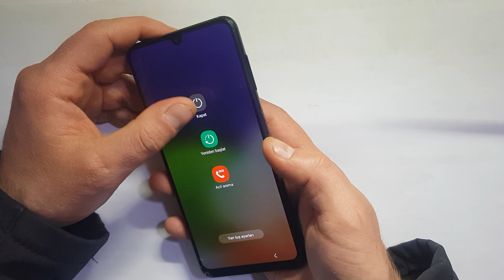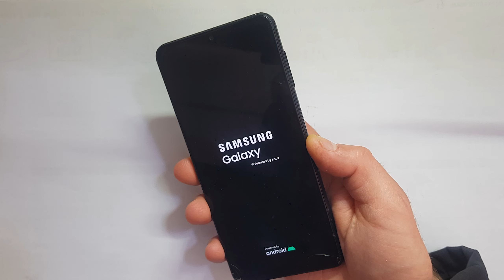Samsung Galaxy A24 Format Nasıl Atılır, Hard Reset Atma, Sıfırlama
Yurt dışı telefonlarda imei gidebilir. Telefonun içindeki Bilgiler Tamamen Silinir. Yedekleme Yapma İmkanınız Varsa Yapın.